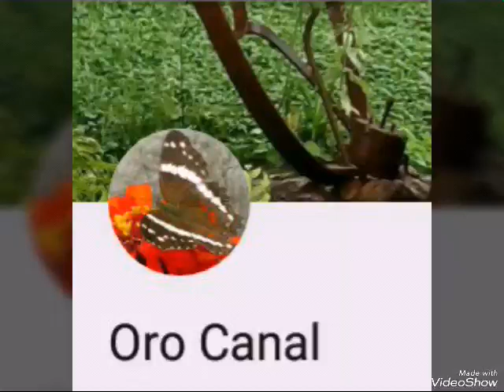Rio Machuca ( Poza La Arcilla )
Es una de las pozas más famosas en el país. El río Machuca da vida a esta poza que se ubica en San Mateo de Alajuela, muy cerca de Orotina. Tiene la particularidad de que entre parte de sus rocas y tierra, se forman arcillas naturales que los turistas colocan sobre su piel. Frescura y exfoliante en un un tesoro de agua